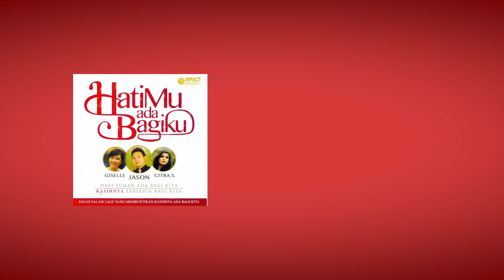Tangan Tuhan - Jason Irwan [Official Audio] - Lagu Rohani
Tangan Tuhan
Jason Irwan
Album: HatiMu Ada Bagiku
Song by: Alberd Tanoni & Jason Irwan

Lirik:
Tuhan Firman mintalah
Tuhan Firman carilah
Tuhan Firman ketuklah
Tuhan janjikan jawab

S'bab tangan Tuhan selalu terbuka
Bagi yang minta tolong
Tak akan Tuhan memberi yang jahat
Pada anak yang minta